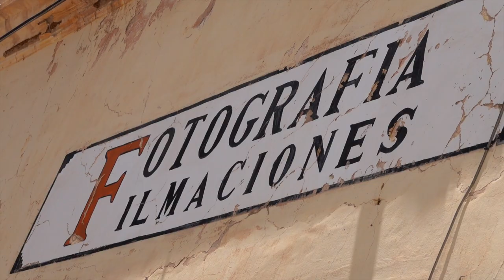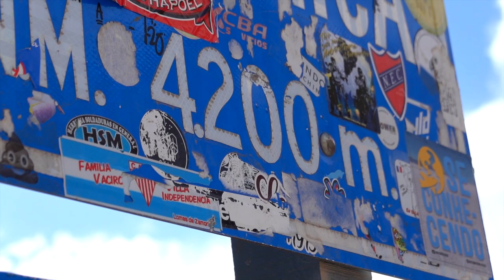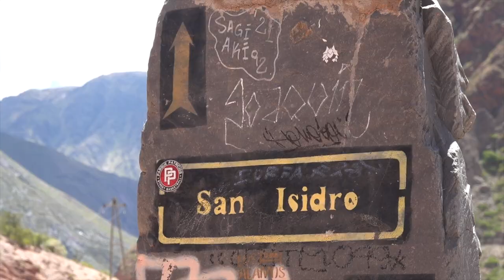North of Argentina - like ANOTHER planet!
We left Buenos Aires and went north in Argentina. And oh my what a place! We startet of by driving from Salta to Cafayate. The drive alone is worth the trip! There we spent two days exploring the amazing nature before we went a bit north of Salta to Humahuaca. From there we went up and saw the beautiful 14 colored mountains. They where also worth the trip alone! After that we continued north and went to the small village of Iruya. To get there we had to drive the most crazy road trip ever! We finished of the trip by going to the amazing Salinas Grandes. WOW - this place is just amazing.

We also met some nice people from Argentina and we talked to them about the crazy inflation that is going on!

Enjoy! And as always; send us tips to where we should go! Right now we dont know :O